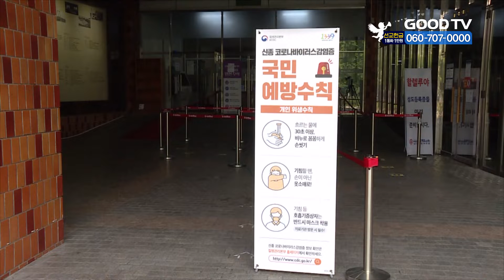18일부터 다시 예배 제한…최대 299명까지 수용 [GOODTV NEWS 20211217]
정부가 종교계와의 논의 끝에 종교시설 방역강화 방안을 확정했습니다. 중앙재난안전대책본부는 18일부터 내달 2일까지 16일간 시행되는 정부의 종교시설 방역강화 조치로 교회 예배 등 정규활동에 참여하는 인원을 제한하게 됐다고 밝혔습니다. 접종완료자만 참여할 경우 좌석의 70%까지 수용 가능하며, 미접종자를 포함하면 좌석의 30%, 최대 299명까지만 허용됩니다. 백신접종유무와 상관없이 수용인원 50%까지 허용되고 방역패스를 적용할 경우 100%를 채울 수 있었던 기존 수칙보다 강화된 겁니다. 또 성경공부와 구역예배 등 사적모임도 접종완료자에 한해서만 최대 4명까지 가능합니다.

* 방송시간
 GOODTV NEWS

● 본방 : 월 ~ 금요일 21:50
● 재방 : 화 ~ 금요일 06:50  /  토요일 06:00
● 삼방 : 화 ~ 금요일 12:00   /  토요일 14:00

* 시청방법

- IPTV: KT Olleh TV 234번, SKB Btv 303번, LG U+ 273번
- 위성TV: KT 스카이라이프 186번
- 케이블: Btv 케이블 224번, LG헬로비전 289번, 딜라이브 303번,